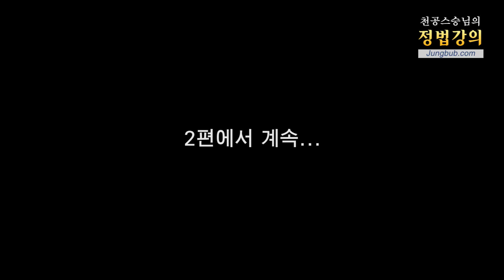10768강 법과 권력(1_2)[홍익인간 인성교육]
질문 : 진정한 권력의 의미에 대해서 여쭙겠습니다. '자유민주주의는 법의 지배를 통해서 실현된다.' 지난 8월 3일 윤석열 검찰총장이 신임 검사 신고식에서 한 말입니다. 이 말에 민주당 현역 의원이 그 과감한 발상이 매우 충격적이라고 했답니다. 법의 지배를 충격과 위험으로 여기는 것은 이 정권 자체의 경향인 것 같습니다. 법의 지배란 '법 앞에서는 누구나 평등하다'라는 자유민주주의적 기본 합의입니다. 영국에서는 왕도 헌법 아래에 있다고 합니다. 그런데 공화국이라는 이 나라의 대통령과 그의 사람들이 법 위에 서 있으려고 합니다. 그들은 법을 사적 이해와 이념을 실현하는 당파적 도구로 간주하는 것 같습니다. 이렇게 법을 권력의 무기로 사용하는 이들은 사법을 초월한 그들이 현재 가진 권력의 힘을 생각하게 됩니다. 스승님, 후천시대를 살아가는 홍익인간들에게 진정한 권력의 의미는 무엇인지 가르침 부탁드립니다.

강의 일자 : 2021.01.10 용인 / 정법시대 : 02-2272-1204